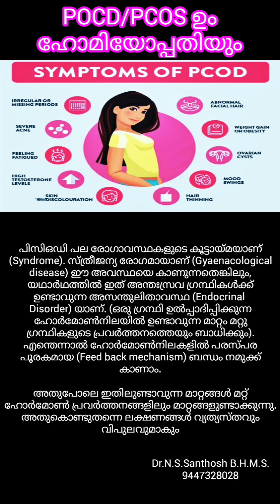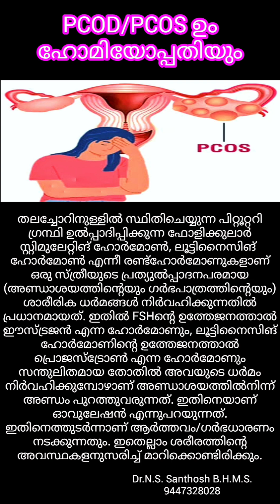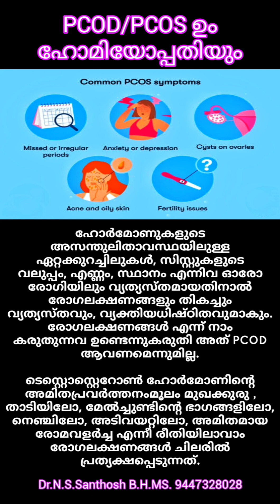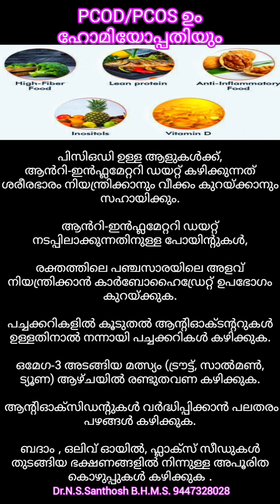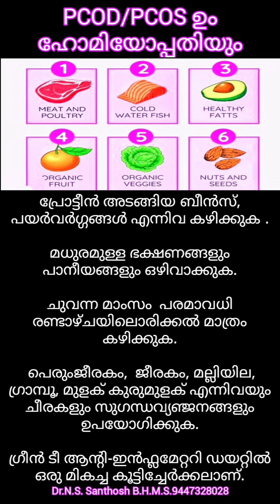PCOD/PCOS and HOMOEOPATHY